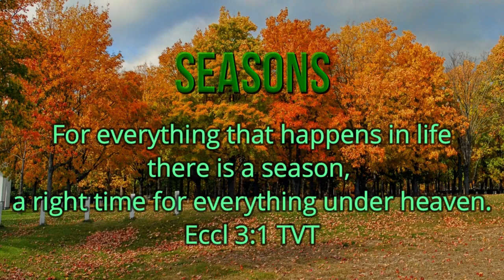Seasons 81 Are You A Lone Ranger Christian?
It's just about impossible to be an independent Christian, just Jesus and me, and expect to be effective.